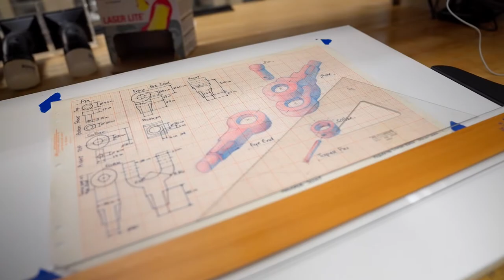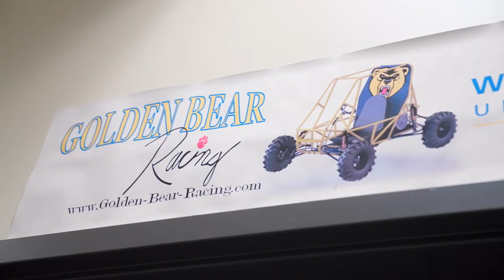Engineering Excellence at WNE | The College Tour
Junior Biomedical Engineering major Emily talks about how she's thriving in WNE's action-packed Engineering program, while balancing her athletic career as well.

Western New England University (WNE) is a private, nationally ranked, comprehensive institution focused on preparing work-ready and world-ready graduates. Founded in 1919 in Springfield, Massachusetts as a division of Northeastern College, WNE’s 215-acre suburban campus serves more than 3,700 students, including over 2,500 full-time undergraduates. More than 47,000 alumni have earned degrees through its 90+ undergraduate, graduate, and professional programs at Colleges of Arts and Sciences, Business, Engineering, and Pharmacy and Health Sciences, and School of Law.